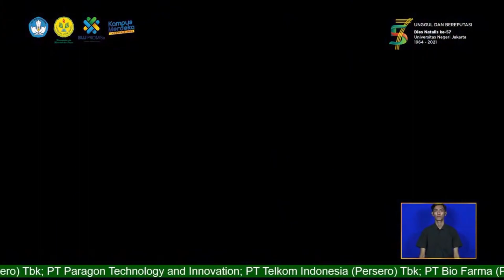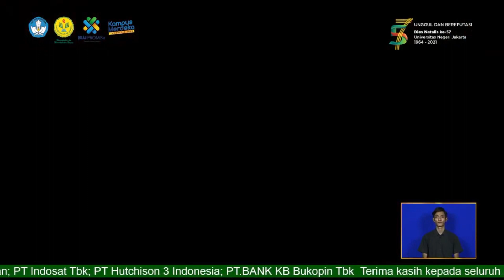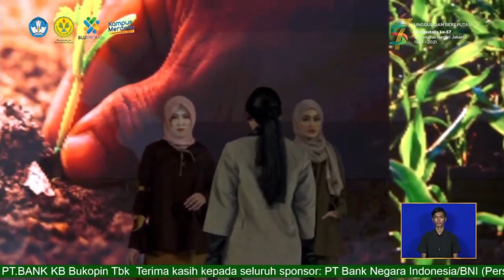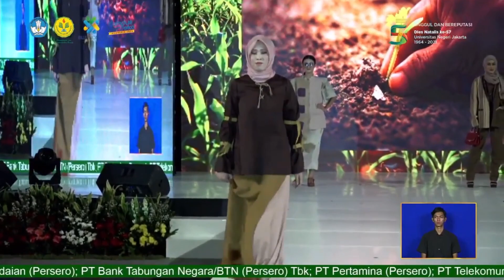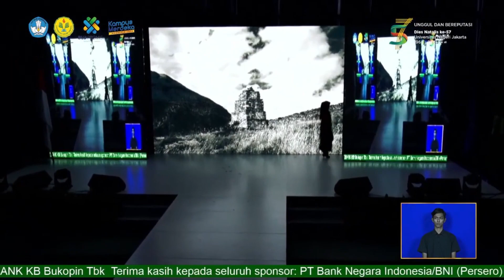FASHION SHOW UNJ CORAK KAIN WASTRA NUSANTARA